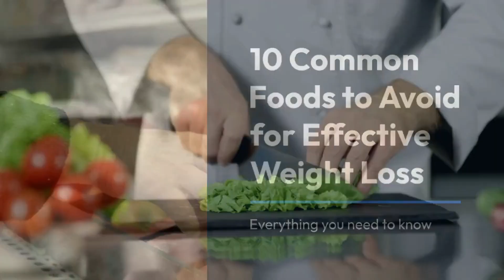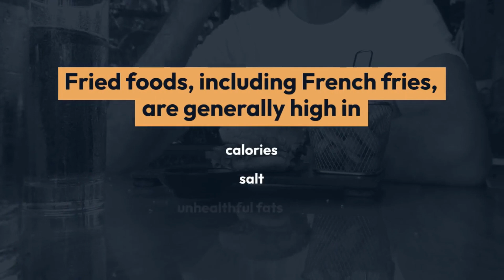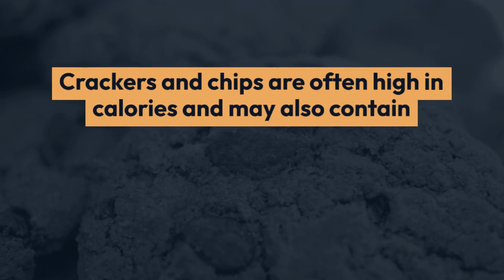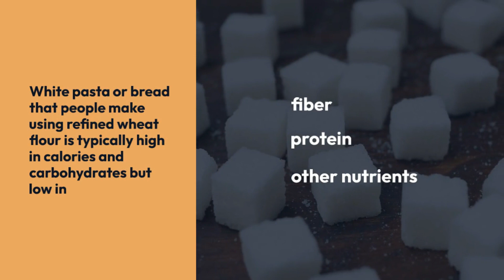10 Common Foods to Avoid for Effective Weight Loss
In this video we going to discuss 10 Common Foods to Avoid for Effective Weight Loss

In general, when trying to lose weight, it is best to reduce or avoid foods that are calorie dense. However, the number of calories in a food is not the only factor to consider.

For example, low-calorie foods that lack nutrients such as fiber and protein can still leave a person feeling hungry and unsatisfied, which can make it harder to resist snacking.

In this video, we discuss 10 different types of food to avoid eating when trying to lose weight.